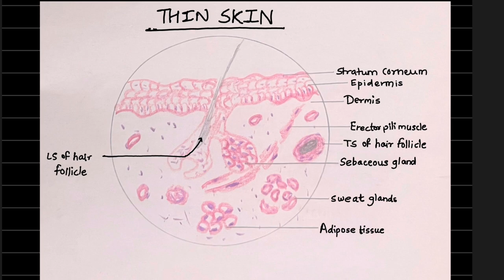THIN SKIN | Histology series